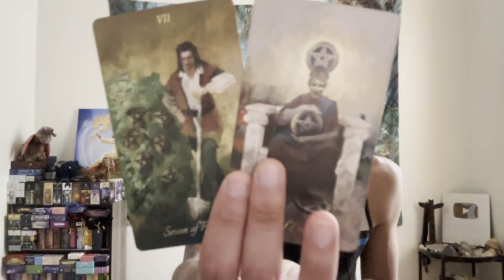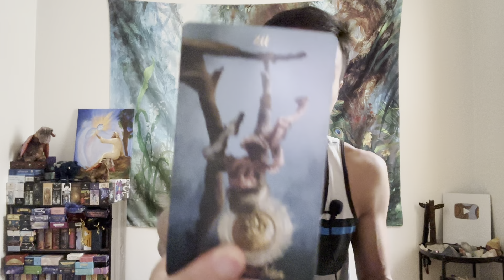Gemini ♊️ - They Are Trying To Do Some Damage Control And It Won't Work!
This is a general love reading for Gemini Sun, Moon, Rising, and Venus for the 2nd half of June 2023. We will look at your current overall energies regarding love and the person that you are connecting with, we will take a look at what your person's current feelings and intentions are towards you, and then we will finish it with the possible outcome and advice.

Decks used in this reading:
Baroque Tarot